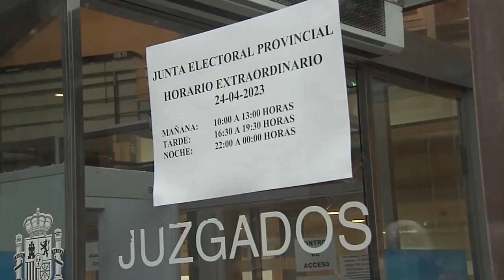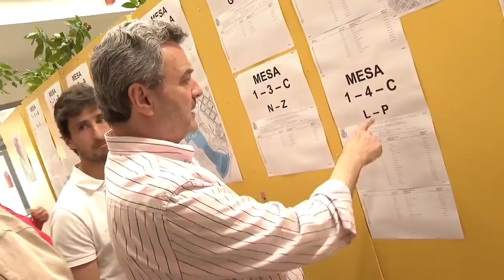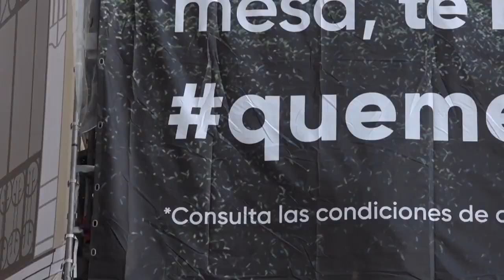🗳️¿Cómo librarse de una mesa electoral?📺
Analizamos para "Informativos Cuatro Fin de Semana" las excusas legales que pueden alegarse ante una designación para formar parte de una mesa electoral:
✅Tener más de 65 años o un problema médico incapacitante.
✅Embarazos de riesgo.
✅Desarrollo de determinadas profesiones (médicos, policías, periodistas, ...).
✅Tener un viaje reservado antes del 30 de mayo de 2023 y que la cancelación pueda ocasionar un perjuicio.

Y explicamos las multas 💰que pueden imponerse en caso de incomparecencia injustificada.